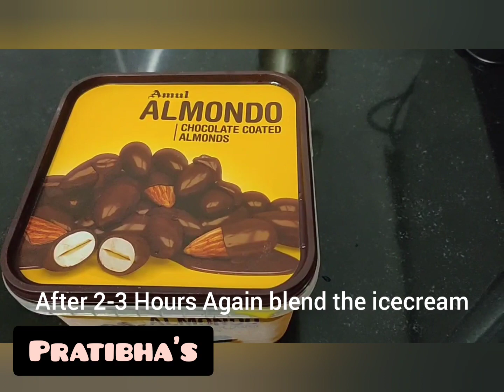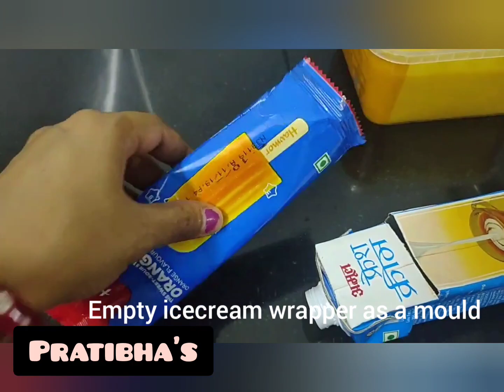Mango Ice cream Recipe | Aam Ki ice cream | Mango Kulfi Recipe | Recipe By Pratibha's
Mango Ice-cream  Recipe by Pratibha's

Ingredients:
1) 4 Ripe mango pulp
2) 1 Ripe mango finely chopped
3) 3/4 Cup Condensed Milk
4) 1 Cup Fresh cream

Method;
1) Put Mango pulp, condensed milk, and fresh cream in a mixer jar and blend.

2) Transfer the ice-cream in a container and keep it in freezer for 2 hrs.

3) After 2 hrs blend it again. Do this process 2-3 times.

4) Finally Add finely chopped mangoes to ice-cream and mix with spoon.

5) Pour it into desired mould. Here I have used empty packet of ice-cream  and  empty packet of fresh cream. You can use any other packets like empty biscuit packets also.

6) Allow to freeze for 7-8 hours.

Serving:
After 7-8 hours Ice-cream is all set to serve. Can serve 6-7 people

Mango ice-cream without ice-cream maker, Easy mango ice-cream recipe, mango ice-cream using condensed milk, best mango icecream recipe.